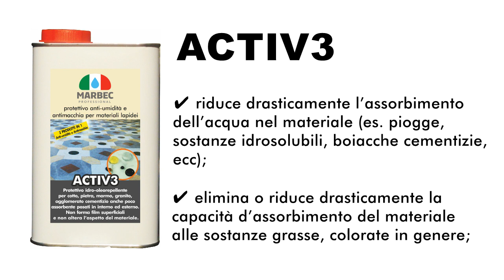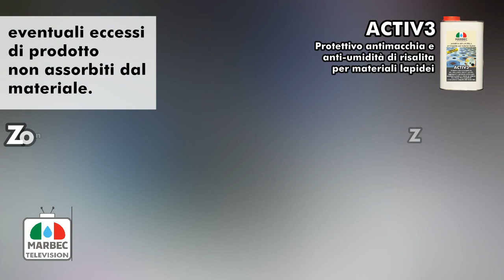​@marbecsrl-italy | Come effettuare un trattamento antimacchia ed anti-umidità di risalita su pietre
MARBEC | ACTIV3 è un protettivo anti-umidità di risalita e antimacchia per materiali lapidei: cotto, pietra naturale, marmo, granito e agglomerati cementizi.

ACTIV3:
✔ si può applicare su superficie sia interne che esterne;

✔ evita e contrasta la risalita di umidità (e di conseguenza la formazione di efflorescenze saline, croste, patine, alghe, ecc);

✔ riduce drasticamente l’assorbimento dell’acqua nel materiale (es. piogge, sostanze idrosolubili, boiacche cementizie, ecc);

✔ elimina o riduce drasticamente la capacità d’assorbimento del materiale alle sostanze grasse, colorate in genere;

✔ facilita la ripulitura del materiale assorbente dallo sporco e dalle macchie;

✔ elevata inerzia chimica e resistenza agli agenti atmosferici e al calpestio;

✔ non crea film sulla superficie e non altera l’aspetto del materiale;

✔ mantiene la permeabilità originaria al vapore acqueo, traspirante.